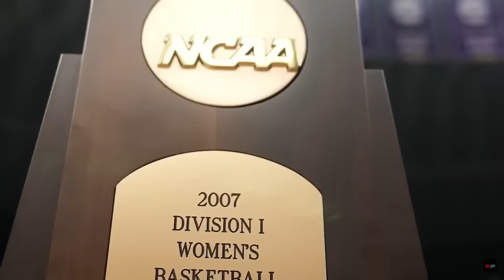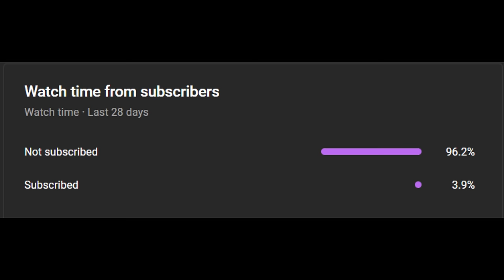Caitlin Clark Just Broke LSU's Superteam...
Last year, LSU took down Iowa in the national championship game, and Angel Reese taunted Iowa star Caitlin Clark for what felt like the entire second half. What did LSU do after that title win? Just add the top two transfers in the country with Aneesah Morrow and Hailey Van Lith, as well as one of the best freshmen in Mikaylah Williams. It looked like the Avengers were assembling in Baton Rouge heading into the 2024 season, but that wouldn’t matter, because Cailtin Clark decided to become likely the most unstoppable player the women’s college side has ever seen. She led the nation in scoring at almost 32 a game this season, as well as leading in assists, and breaking the all-time NCAA career scoring record. But many still doubted that she could take down the LSU super team in a rematch of last year’s title game. However, on Monday night we got the answer, and Clark delivered a legendary performance in an Iowa win. A game that was tied at halftime broke open in the third quarter, where Clark made four insanely difficult threes in the frame. She would finish the game with 41 points, 12 assists, 7 rebounds, and nine made threes. Remember that NBA playoff game where Austin Rivers was thanking God that Damian Lillard missed a shot? Or that feeling you had when Steph Curry took a three in 2016? That’s what this game felt like for Caitlin Clark, as she continued to rain down contested 27 footers, leaving Angel Reese and Hailey Van Lith putting their hands up in disbelief. It was barbeque chicken for Clark when guarded by HVL, as she repeatedly hit threes on her head and blew past her for layups. It clearly got into HVL’s head as it turned into costly turnovers on the offensive end for LSU that felt very abnormal for the former Louisville star. I’d say it was an overall disappointing season for her as she tried to transition from an on-ball role with the Cardinals to an off-ball one with the Tigers. Clark and the women’s game is taking over the sports world, as the conversation on twitter tonight was almost entirely on the Women’s elite 8, leaving the NBA as an afterthought. The rematch lived up to any expectations we could have realistically had of it, and it went Iowa’s way, simply because Clark broke LSU and snatched their soul.